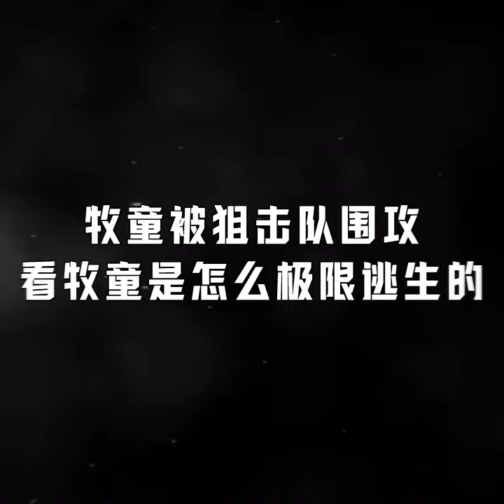牧童被狙击队围攻，看牧童最后是怎么极限逃生的！童家堡